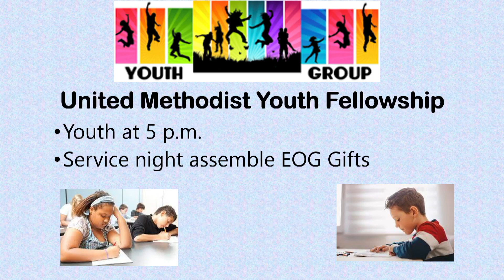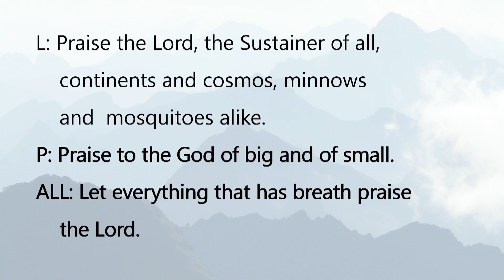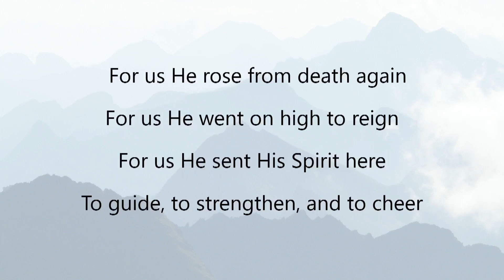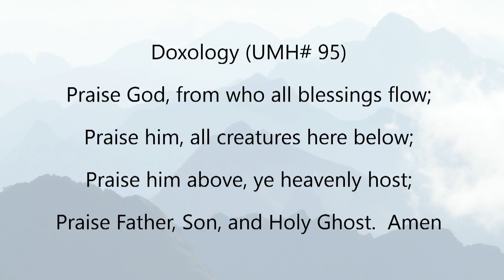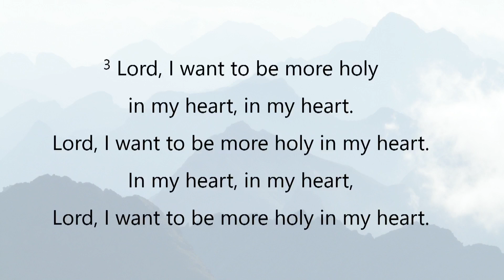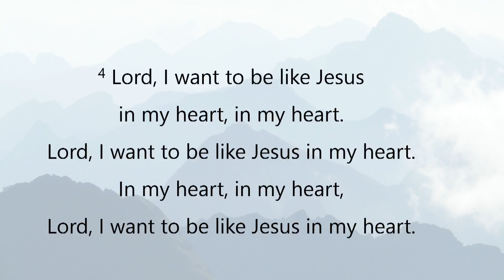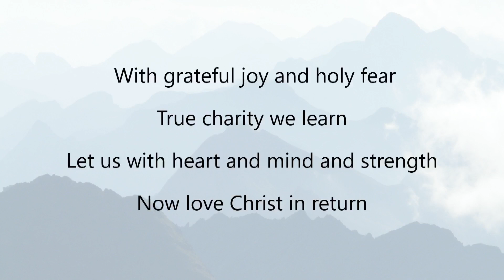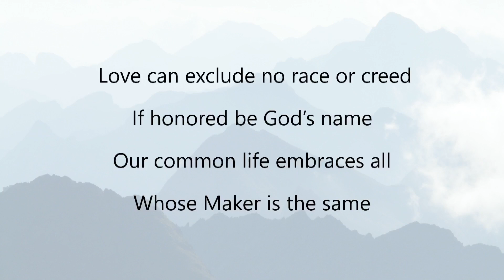04 28 24 11 am BLessed are the meek